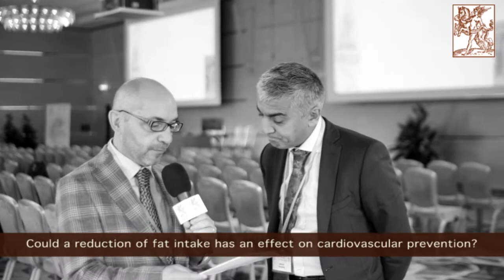Sanjay SHARMA: "How can exercise training and diet in uence risk management?"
Sanjay SHARMA (London, UK)
How can exercise training and diet in uence risk management?

Zurich (Switzerland) October 5th-7th, 2017
"HOT TOPICS in CARDIOLOGY”